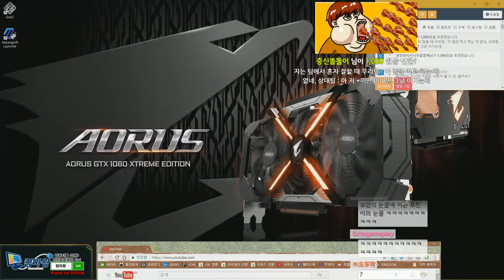우르곳 리메이크 정글, 32 / 3 / 16, 비 인간적인 킬데스... (Urgot Jungle) - 똘킹 게임영상